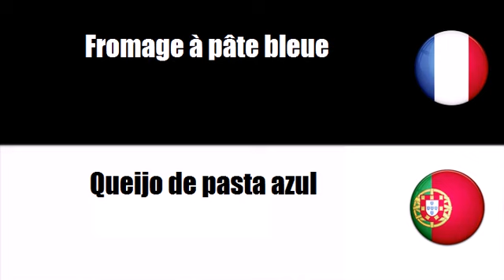Aprenda francês = Queijo